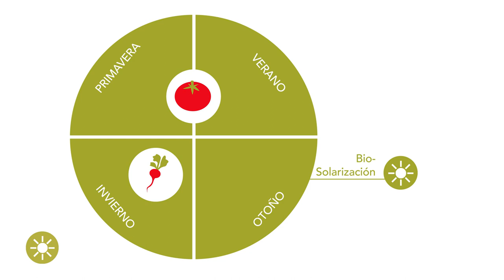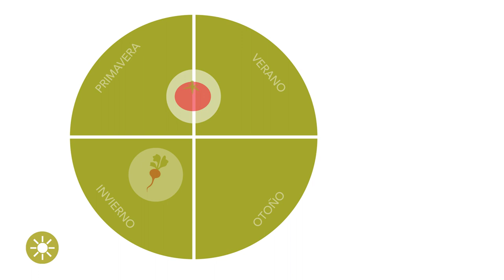(Bio)Solarización – Ventajas y Desventajas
La solarización y la biosolarización son métodos eficaces de desinfección del suelo. En este video se muestran las ventajas y desventajas de ambas técnicas.